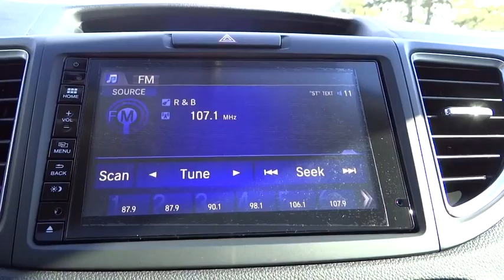2016 Honda CR-V Aurora, Denver, Highland Ranch, Parker, Centennial, CO 35596